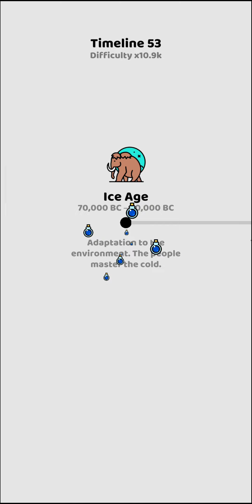We Are Warriors! #53 (Timeline 53 & Zombie Rush 7) | No Commentary Gameplay Walkthrough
Proceeded with the gameplay walkthrough of another idle strategy android game - We Are Warriors!

This time passed Zombie Rush 7 & Timeline 53. As previously I tried to pass the timeline with the previous Age warriors (Celtic Age & Renaissance).

0:00 Zombie Rush 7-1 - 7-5
3:11 Timeline 53 Battle 1 (Ice Age)
4:04 Timeline 53 Battle 2 (Celtic Age)
5:11 Timeline 53 Battle 3 (Celtic Age)
6:40 Timeline 53 Battle 4 (Celtic Age)
9:00 Timeline 53 Battle 5 (Celtic Age)
9:53 Timeline 53 Battle 5 (Renaissance)
13:37 Timeline 53 Battle 6 (Renaissance)
20:16 Zombie Rush 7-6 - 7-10